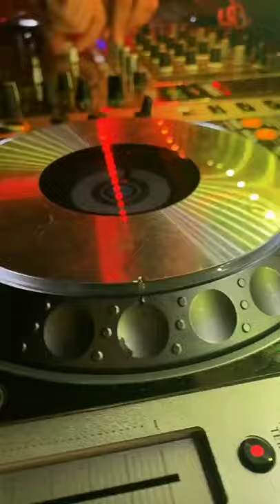Andrea Marino - Una Cancion - Played by Alesix